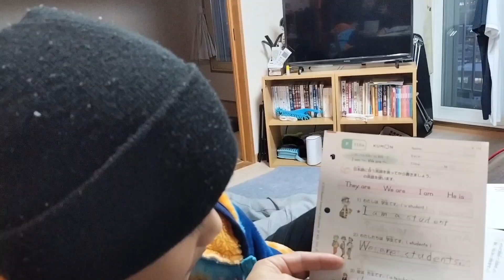ママと一緒に英語を勉強する兄弟二人👦 北海道旭川市🌟 Asashikawasi in Hokkaidou